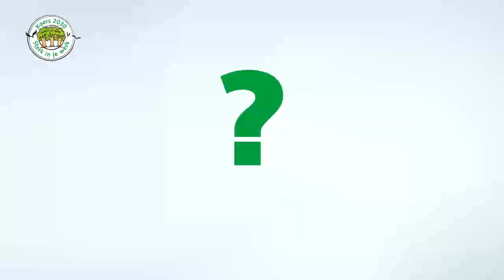Gemeente Valkenswaard WERKEN WAAR WE WILLEN Youtube